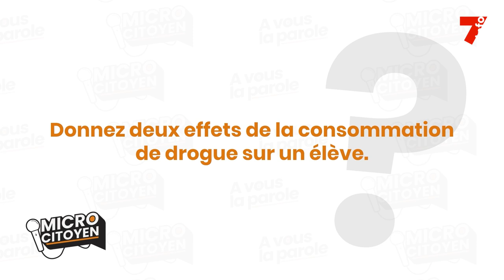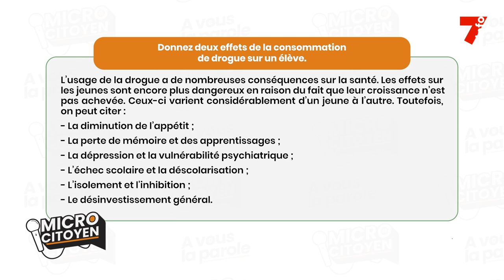MICRO CITOYEN | Deux effets de la consommation de drogue sur un élève